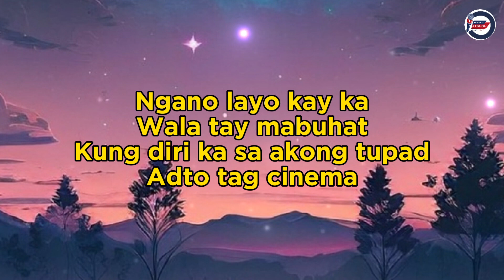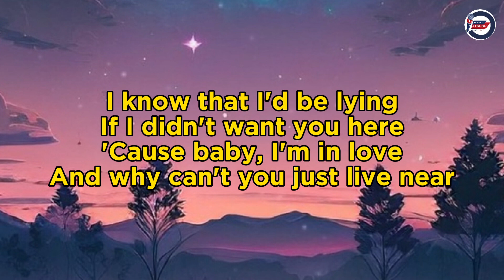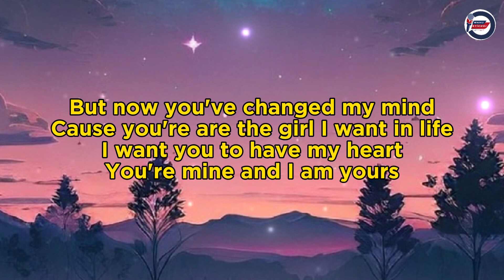LDR - Reyne || Cover | Lyrics.